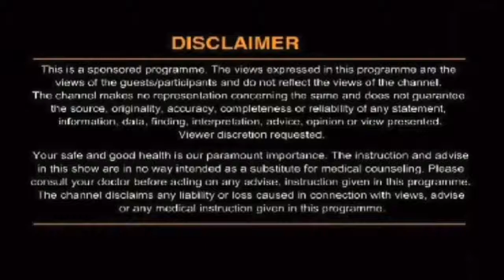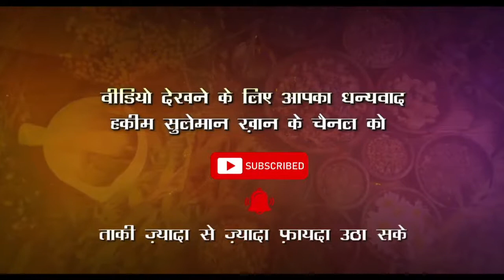गुर्दे खराब होने पर क्या करें